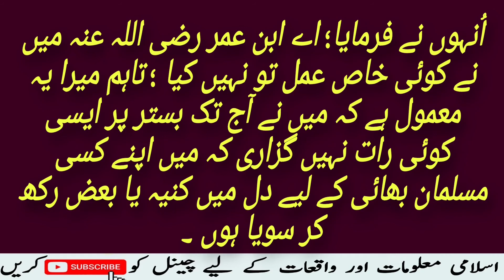jannat ki bisharat | islami waqiat / info kahani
Nabi e Kareem Ka waqia jannat ki bisharat islami waqiat info kahani Nabi e Kareem Ka mojza islami waqiat in urdu sabaq amoz islami waqiat in urdu short islamic waqiat in urdu best islamic waqiat in urdu islamic waqiat in urdu video Ashab ka waqia